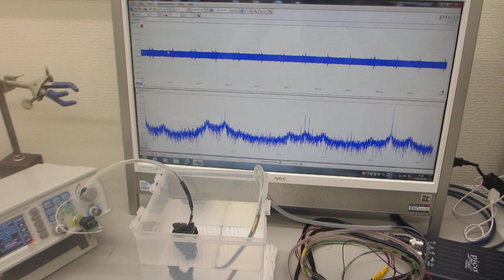超音波発振制御システム（60MHz 2ch 266MSa/s）